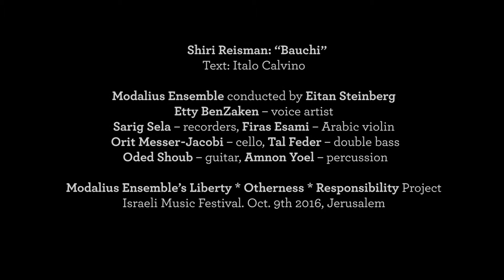Shiri Riseman: "Bauchi," Etty BenZaken & Modalius שירי רייזמן: "באוצ'י", אתי בן-זקן ואנסמבל מודאליוס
English info follows the Hebrew
שירי רייזמן "באוצ'י", עם טקסט מאת איטלו קלווינו מתוך "הערים הסמויות מעין" בתרגום גאיו שילוני. היצירה הולחנה עבור אנסמבל מודאליוס במסגרת פרויקט "חירות אחרות אחריות" של האנסמבל: איתן שטיינברג - מנצח; אתי בן-זקן - קול; שריג סלע - חליליות; פיראס עיסמי - כינור מזרחי; אורית מסר-יעקבי - צ'לו; טל פדר קונטרבס; עודד שוב - גיטרה; אמנון יואל - כלי הקשה. התיעוד מביצוע הבכורה, חג המוסיקה הישראלית 2016 ירושלים
Modalius Ensemble performs Shiri Riseman's "Bauchi". Text by Italo Calvino, in Hebrew translation by Gaio Shiloni. The piece was composed for Modalius Ensemble as part of the ensemble's "Liberty, Otherness, Responsibility" project. Performed by Modalius Ensemble: Eitan Steinberg (conductor), Etty BenZakien (vocalist), Sarig Sela (recorders), Firas Esami (Arabic violin), Orit Messer-Jacobi (cello), Tal Feder (double bass), Amnon Yoel (percussion). Documented on October 2016, Jerusalem.
אתי בן-זקן, איתן שטיינברג, אנסמבל מודאליוס
אודות היצירה מפי שירי רייזמן
בבסיס היצירה עומד הסיפור על העיר בָּאוּצִ'י, מתוך "הערים הסמויות מעין" מאת איטלו קאלווינו. חומר הגלם המוזיקלי של היצירה הוא שתי ראגות הודיות: "פּוּרִיָה דהַנשרִי" ו"מַרוּ בִּיהַאג". אלה הן שתי ראגות בעלות אופי ונרטיבים שונים. הן מופיעות תחילה בנפרד אחת מהשניה ואחר כך יחדיו – משוחחות זו עם זו, רבות על מקומן ולעיתים אף מתגבשות לקו אחד. בסיפור על העיר בָּאוּצִ'י – שתושביה, מסיבות השמורות להם, אינם יורדים כמעט אף פעם לאדמה – מתוארים יחסי גומלין מסתוריים בין מה שלמעלה ומה שלמטה. בתוך יחסים אלו צפות שאלות על החירות שנטלו לעצמם תושבי בָּאוּצִ'י לחיות מבלי לגעת באדמה, ועל האחריות שלהם כלפי האדמה. היצירה המוזיקלית מציגה התייחסות אבסטרקטית לשאלות אלו
שירי רייזמן
הטקסט ביצירה, מתוך "הערים הסמויות מעין" מאת קאלווינו, בתרגום עברי מאת גאיו שילוני
אחרי צעדה של שבעה ימים בסבך-השיחים, בו ההולך אל עבר בָּאוּצִ'י אינו יכול לראות את העיר – והנה הוא מגיע. הקבִּים הדקיקים המזדקפים מן הקרקע במרחק רב זה מזה ואובדים שם למעלה בין העננים, הם התומכים בעיר. עולים אל עיר זו בעזרת סולמות. התושבים מראים את פניהם על פני האדמה רק לעיתים נדירות: היות ושם למעלה יש להם את כל מה שהם זקוקים לו, הם מעדיפים שלא לרדת. שום חלק מן העיר אינו נוגע בקרקע, לבד מן הגפיים הארוכים הללו, הדומים לרגליה של אנפה, עליהם העיר עצמה נשענת, ולבד מאיזה צל מנוקב וזוויתני שבימים שטופי-שמש מצטייר על גבי העלווה. אודות תושביה של בָּאוּצִ'י ניתן לשער שלוש השערות: שהם שונאים את האדמה; שהם מכבדים אותה עד כדי כך שהם נמנעים מכל מגע איתה; שהם אוהבים אותה כפי שהייתה בטרם בואם אליה, ובעזרת משקפות וטלסקופים המכוונים כלפי מטה, אין הם נלאים מלסקור אותה וכל אשר בה, כל עלה ועלה, כל נמלה ונמלה, וכך, כמוקסמים, הם מתבוננים בהיעדרותם-הם מעל פני-האדמה